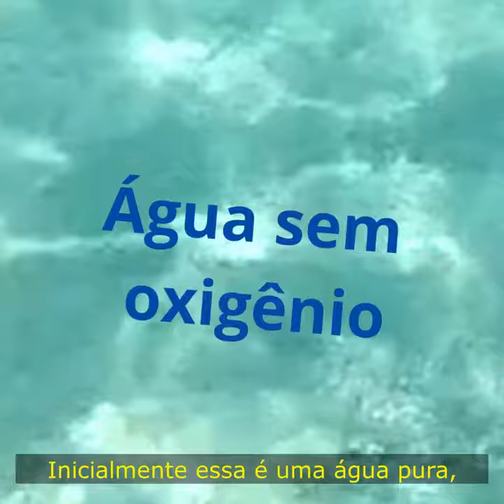COMO FAZER GELO CRISTALINO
Como fazer gelo cristalino e transpatente como o vidro.